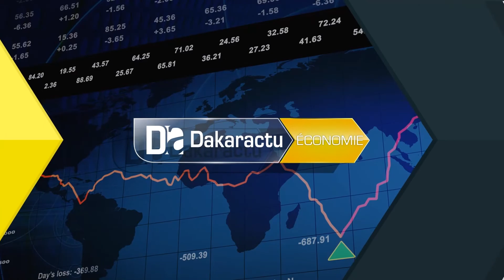Sénégal-Accès à l’eau potable: financement de 2220 millions dollars de la Banque mondiale